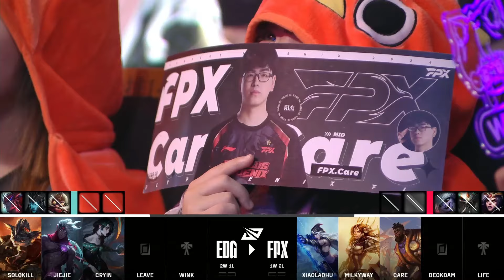EDG vs FPX - Game 1 | Week 4 Day 4 LPL Summer 2024 | Edward Gaming vs FunPlus Phoenix G1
lpl W4D4 FPX vs EDG Game 1 China LPL Summer 2024 - FunPlus Phoenix vs Edward Gaming Game 1 | EDG vs FPX G1 2024 English VOD | Summer 2024 Edward Gaming vs FunPlus Phoenix G1 VOD
First match of the day - FunPlus Phoenix vs Edward Gaming best of 3 Game 1 FPX vs EDG G1.

Edward Gaming Line-up:
Solokill - Top
Jiejie - Jungle
Cryin - Mid
leave - ADC
Wink - Support

FunPlus Phoenix Line-up:
Top - Xioalaohu
Jungle - MilkyWay
Mid - Care
ADC - Deokdam
Support - Life

Patch: 14.10 - Season 14
Game date: 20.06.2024 | 06/20/2024 | June 20th 2024
Game place: china
Casters: TroubleInc and Munchables